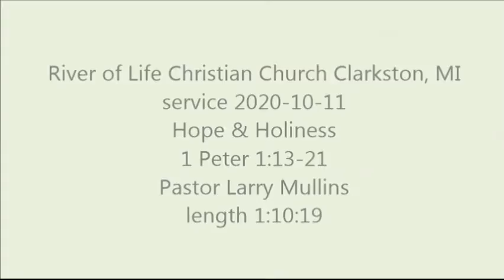2020-10-11 (cam) Hope & Holiness- Pastor Larry Mullins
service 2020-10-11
Hope & Holiness
1 Peter 1v13-21
Pastor Larry Mullins
length 1:10:19